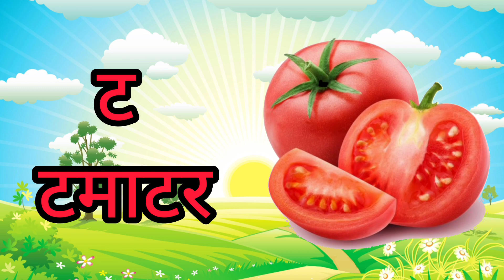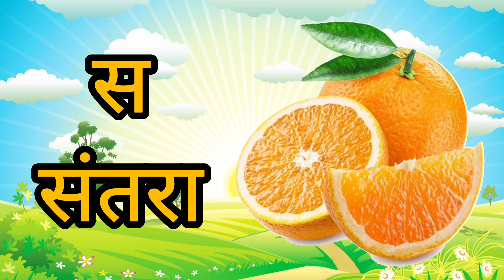हिंदी स्वरव्यंजन अ से अनार आ से आम, हिंदीवर्णमाला, अआइ, a se anar aa se aam, क से कबूतर,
Nursery rhymes
Learn Hindi Varnmala
हिंदी वर्णमाला गीत हिंदी वर्णमालागीत
हिंदी वर्णमाला ध्वन्यात्मक गीत हिंदी वर्णमाला का उच्चारण
बच्चों के लिए हिंदी वर्णमाला
हिंदी स्वरब्यंजन
हिंदी बालगीत
बालगीत
हिंदी व्यजन चार्ट हिन्दी स्वरब्यंजन चार्ट
हिंदी अक्षर सीखें असे न वक
ABSkidsTV
hindi varnmala geet
hindi varnmala
हिंदी वर्णमाला
असे अनार
Hello Friends,

@ChuChu TV
@Naima study